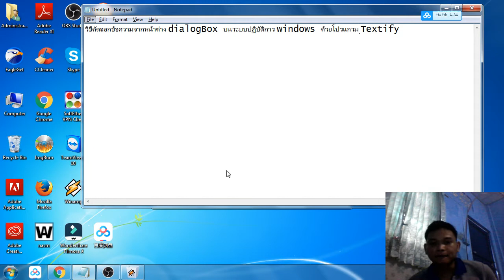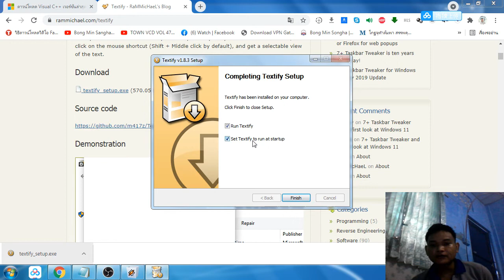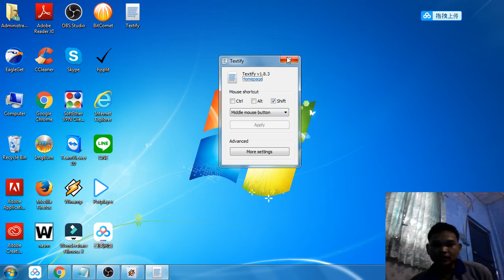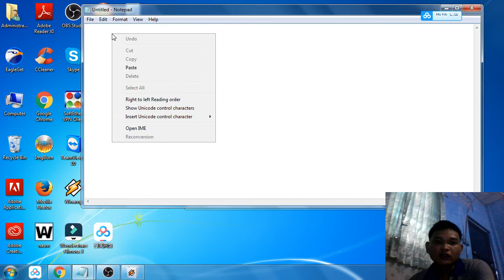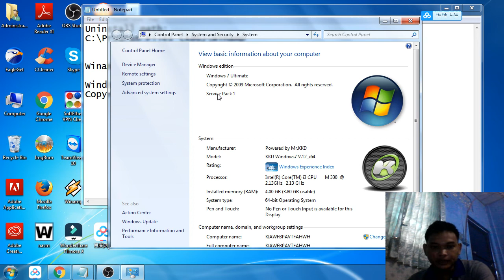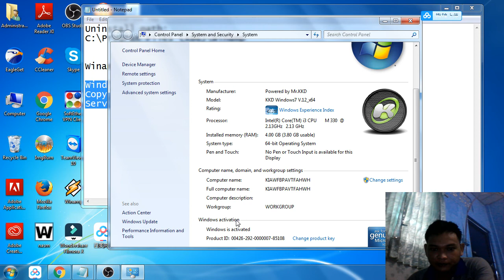วิธีคัดลอกข้อความจากหน้าต่าง dialogBox บนระบบปฏิบัติการ windows ด้วยโปรแกรม Textify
วิธีคัดลอกข้อความจากหน้าต่าง dialogBox